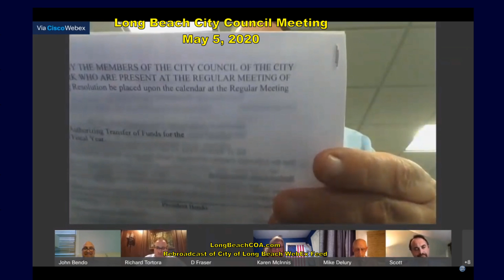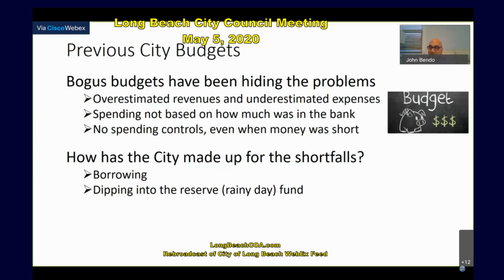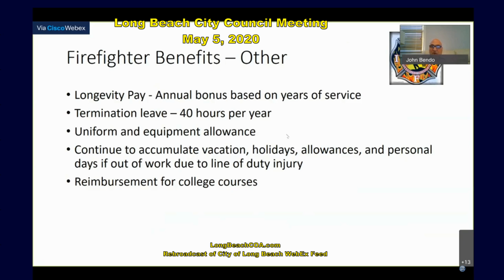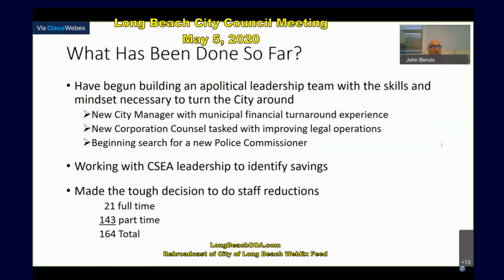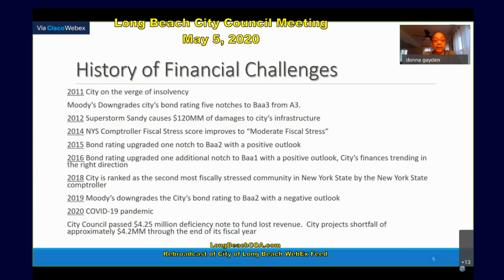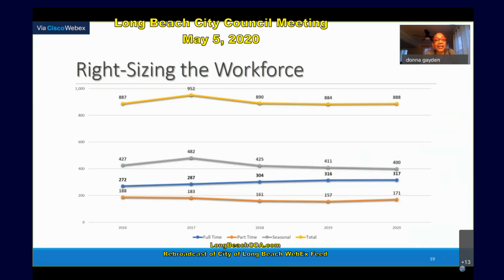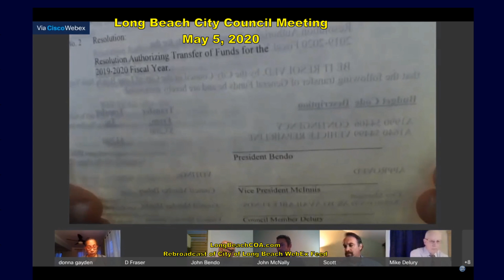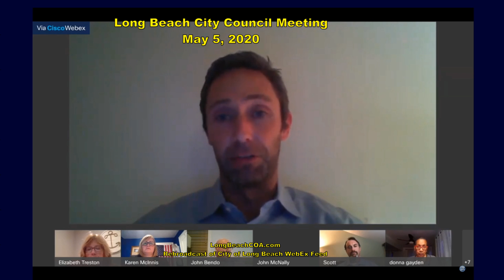Long Beach NY City Council Meeting 5/05/2020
Long Beach City Council Meeting held on 05/05/20 at 7PM via WebEx

PUBLIC HEARING: For the purpose of giving citizens an adequate
opportunity to publicly present their views on the General Summary of the
Proposed Budget for the year July 1, 2020 through June 30, 2021.
1. Resolution Authorizing the City Manager to Enter into a Contract for the Rental of 20 Yard Roll-Off Containers and the Disposal of Tideline Debris on an “As Needed” Basis with the Lowest Responsible Bidder.

Legislative Memo: This item is bid semi-annually to lock in the lowest pricing available for the removal and disposal of tideline debris.